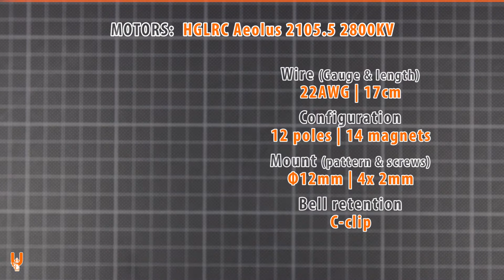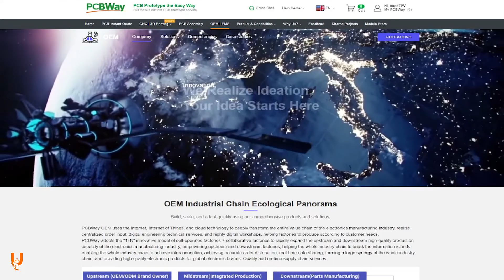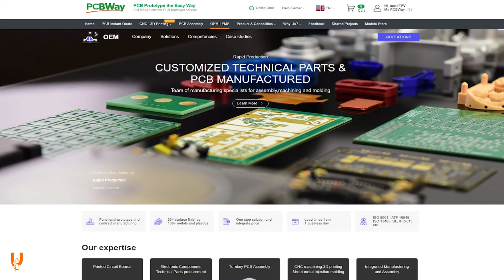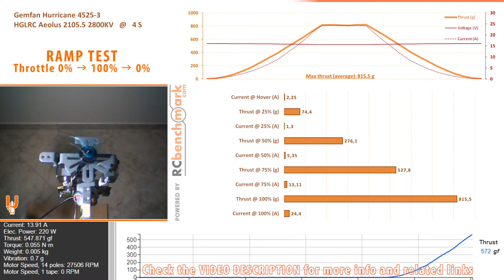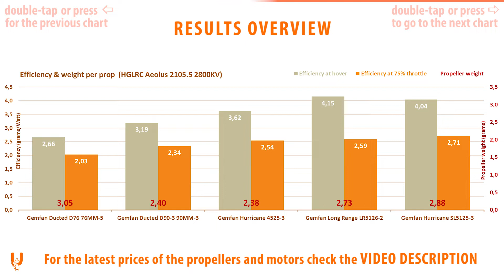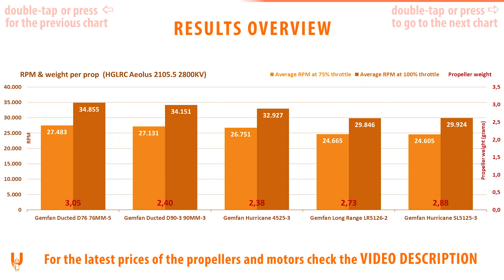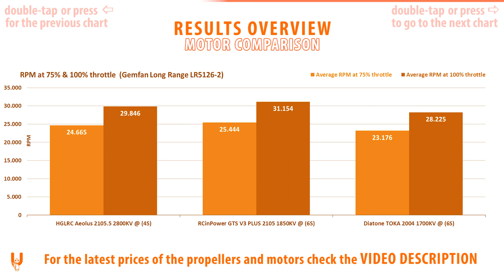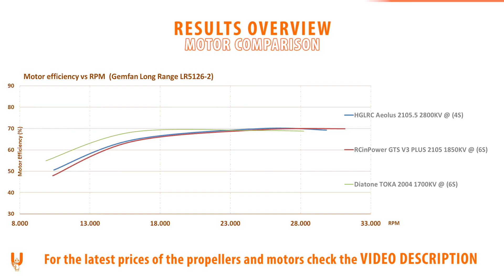HGLRC Aeolus 2105.5 2800KV FPV motor performance on 4S (feat. Gemfan propellers)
Find out more about PCBWAY and take advantage of their $5 welcome bonus

The AEOLUS product range from HGLRC is growing and has the 2105.5 size added to it.
In this video you will find the performance data of the Aeolus 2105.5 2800KV version on 4S voltage, using popular Gemfan propellers from 3" to 5.1". These motors are also available in 3600KV.

( for the latest prices check the links below )

👉 First introduction to my motor / prop / BNF tests series (currently upgraded to the 1585 thrust stand) (YT)

👉 Motor & Propeller tests playlist (YT)

Legend:
AE = AliExpress
BG = Banggood
EB = Ebay
GET = GetFPV

INDEX
00:00 Intro
00:14 Motor specs
00:57 Prop specs
01:56 SPONSOR
02:20 Test footage
03:41 SUPPORT
04:05 Test results